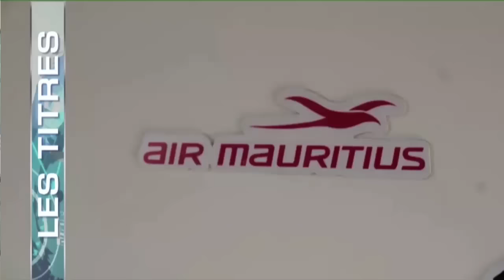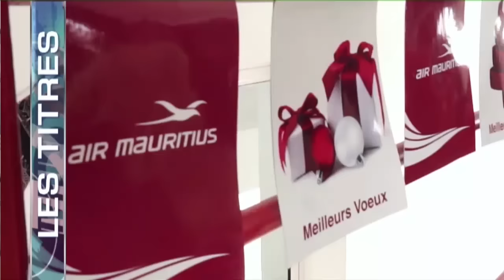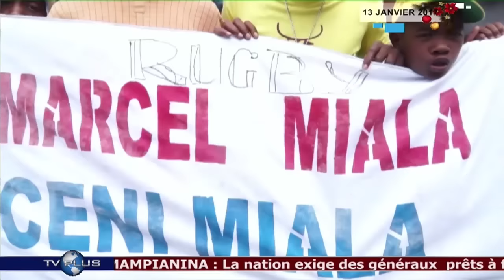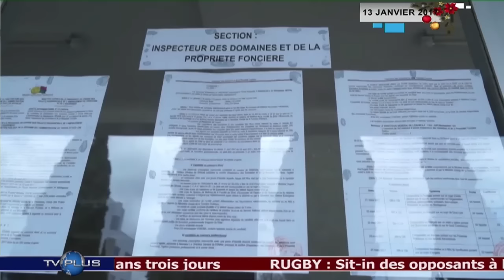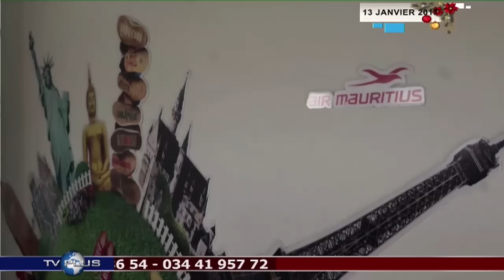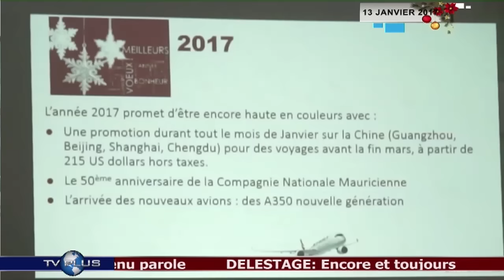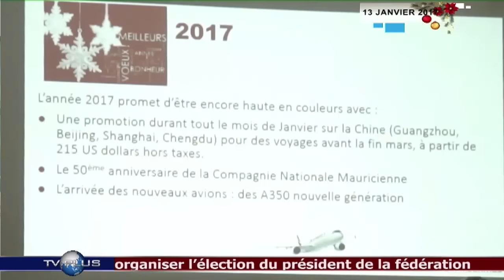JOURNAL DU 13 JANVIER 2017 BY TV PLUS MADAGASCAR